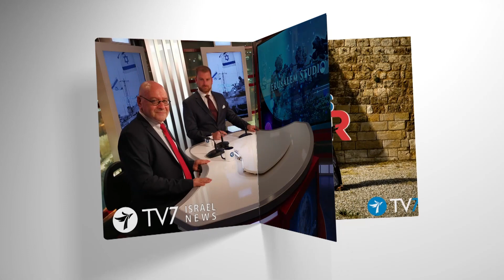Will JCPOA be revived? This Week in 60s, 20 August 2022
This week’s news summary from Israel and the Middle East.